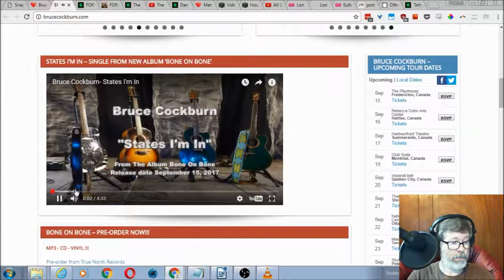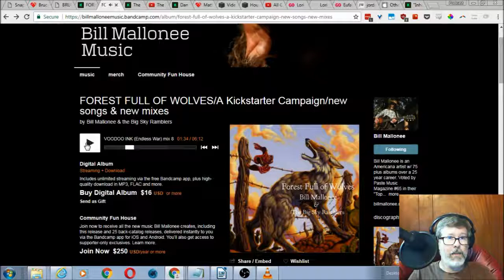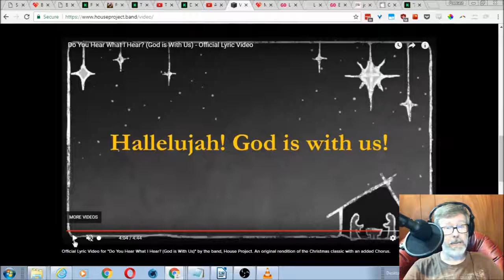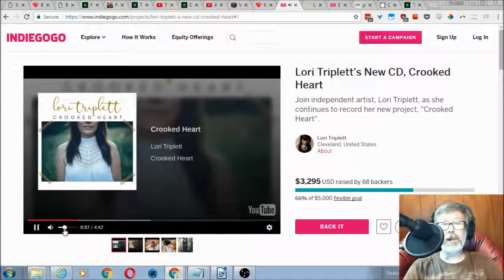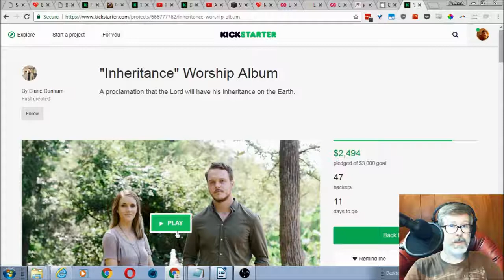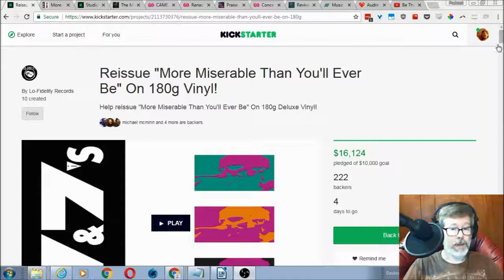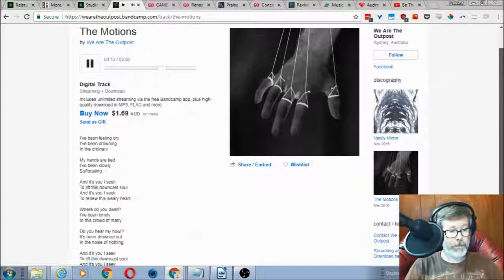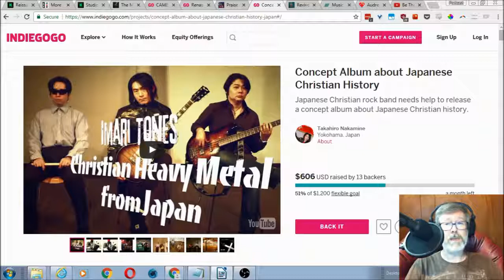Crowdfunding Christian Music Episode 069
In episode 69 we look at some current campaigns by Bruce Cockburn, Bill Mallonee, The Sycomores, House Project, Matthew Smith, Lori Triplett, Jordan Whitmore, Inheritance, The 77s, We Are The Outpost, Deliverance, Renascent, and Imari Tones. Think of me as both your tour guide and filter - working to connect artists with fans and fans with artists and highlighting some excellent campaigns worth backing. I hope you enjoy the show and find something you can get behind and support.

Episode 69 Show Notes:

Not Worship:

Bruce Cockburn - Bone on Bone (Folk/Rock) (1:55)

Bill Mallonee - Forest Full of Wolves (Americana/Singer-Songwriter) (4:02)

The Sycomores – Debut Album (Americana/Gospel) (6:24)

Dan & Noele – House Project (Violin/Pop) (8:12)

Worship:

Matthew Smith - QuietHymns (Worship/Hymns) (10:37)

Lori Triplett - Crooked Heart (Worship) (12:47)

Jordan Whitmore (aka Eufaula) - Worship album (Worship) (14:12)

Inheritance - Worship (Worship) (17:19)

Rock/Metal campaigns:

The 77's - More Miserable Than You'll Ever Be (vinyl reissue) (Alternative/Blues-Rock) (20:40)

We Are The Outpost - EP (Alternative Rock) (22:51)

Renascent - Praise of The Lord God Almighty (Metal) (26:30)

Imari Tones - Concept album of Japanese Christian History (Metal) (27:12)

Theme song, 'Hypostatic Union' on the project 'The Future' by The X-Structure